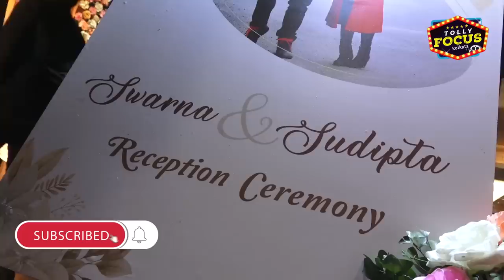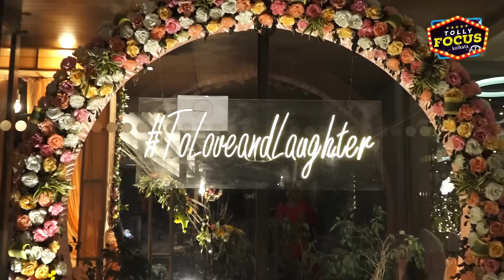নাচে গানে সুদিপ্তা স্বর্ণর বৌভাত- হাজির টলি তারকারা Exclusive | Sudipta,Swarno Tollywood Wedding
নাচে গানে সুদিপ্তা স্বর্ণর রিসেপশন- হাজির টলি তারকারা | Exclusive | Sudipta | Swarno | Tollywood Wedding | Star Jalsha | Zee Bangla
Sudipta And Swarno wedding reception